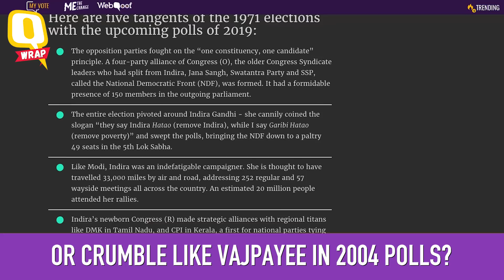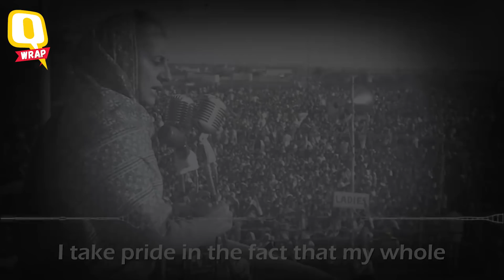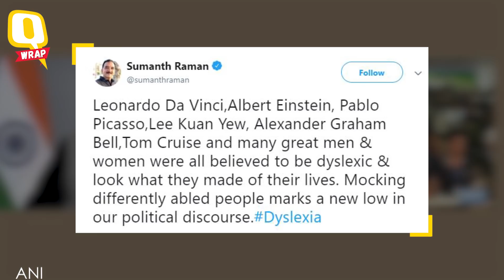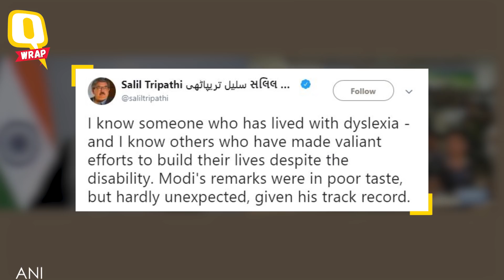QWrap: Pak Drone Shot Down in Bikaner; Last Day of Kumbh Mela | The Quint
From IAF chief briefing on Balakot Airstrikes and medical situation of Wing Commander Abhinandan to IAF shooting down a Pakistan drone along the International Border, here is a wrap up of today's top stories.